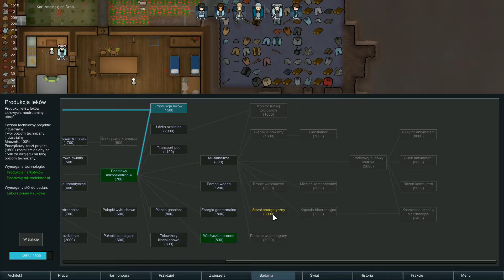Atak mawołów! | Rimworld #9 [PL]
Kolejny Rimworld :D troche spóźniony ale jest :P

Outro Stworzył: VenoN